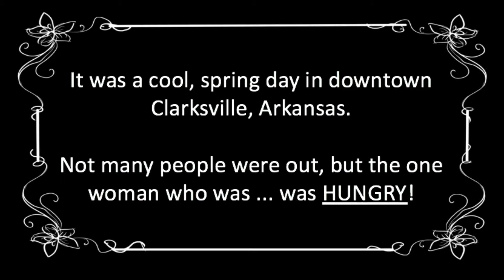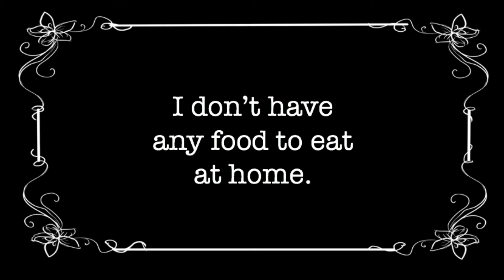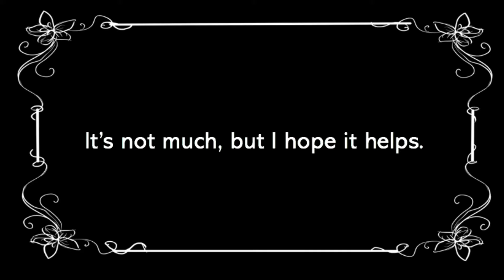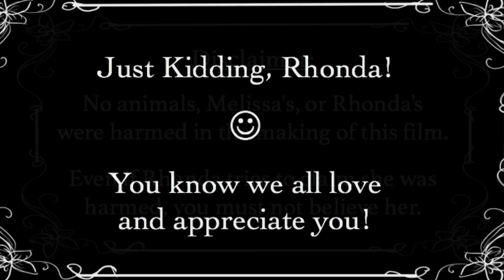Blessing Box Promo 3/21